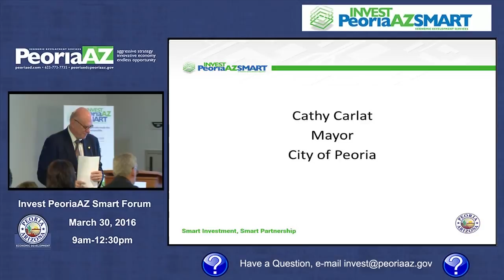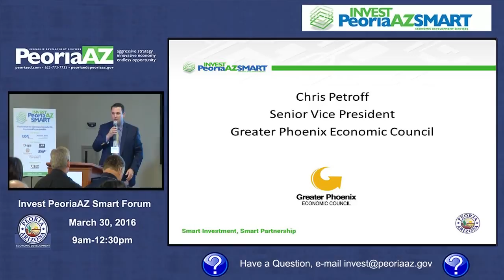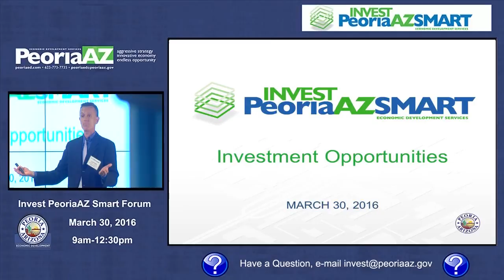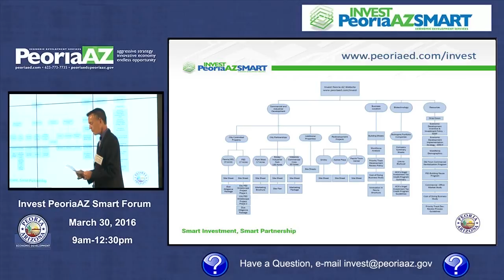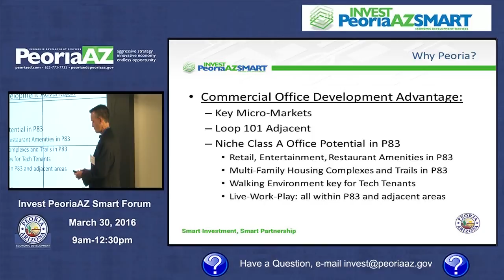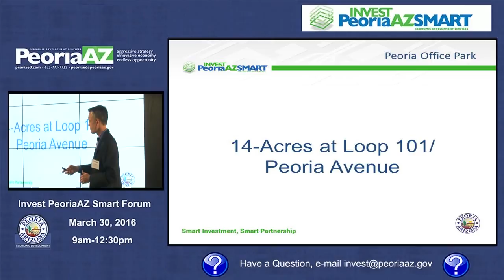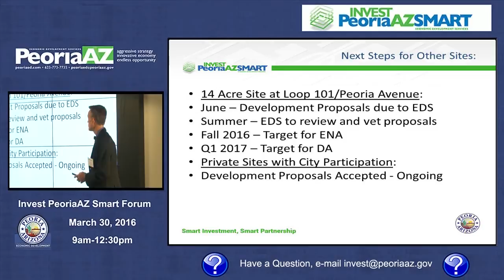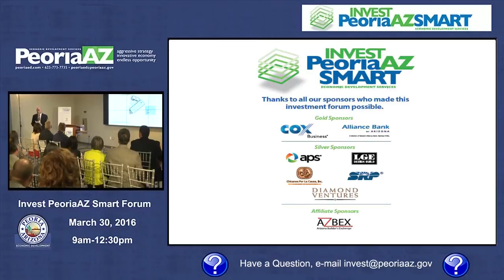InvestPeoriaAZSmart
Investment Opportunities

From its stunning topography to diverse workforce, Peoria, Arizona is becoming an increasingly popular place to live and invest. Peoria's leaders have adopted a strategic economic development plan to leverage our skilled workforce to attract targeted businesses to the city. The plan showcases the city's aggressive approach to real estate development, targeted business attraction, business retention and expansion, the creation of high-wage jobs, and development partnerships. Learn why Peoria is the smart choice for your business today!